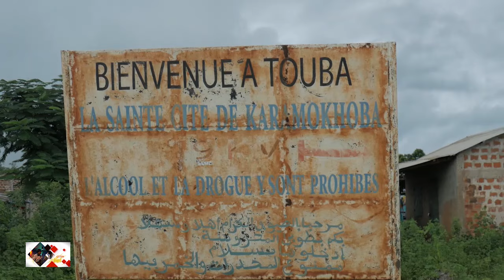Conakry Nouvelle MAOULOUDE BAMBO TOUBA 2024 1